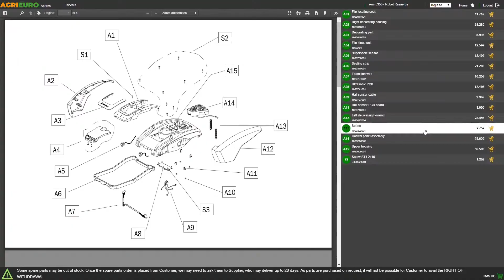Montagevideo Stehender Benzin-Holzspalter BullMach BM-LS-BS 16 V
In diesem Video zeigen wir Ihnen, wie der Benzin-Holzspalter BullMach BM-LS-BS 16 V montiert wird.
Der BullMach BM-LS-BS 16 V ist ein stehender Benzin-Holzspalter für den semiprofessionellen Einsatz. Der Keil mit einer Schubkraft von 16 Tonnen ist in der Lage, Stämme mit einer Länge von bis zu 110 cm zu spalten, indem der Stamm auf die Basis gelegt wird. Der Durchmesser der Stämme, die gespalten werden können, reicht von 8 cm bis 30 cm.
Dank der Räder kann der Holzspalter problemlos transportiert werden.
Spaltkraft: 16 Tonnen
Gesamtmaße: H 153 cm x B 104 cm H 250 cm
Gewicht: 247,5 KG